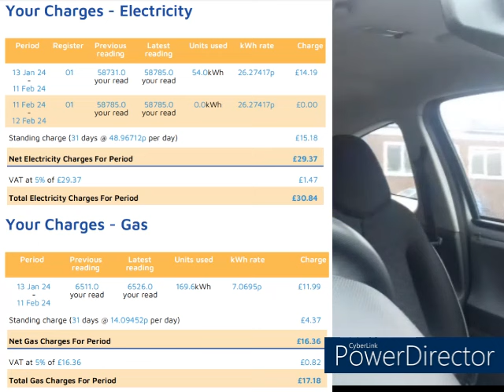What Did I Pay For My Energy This Month?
For clarification, I don't pay a huge amount for my energy each month and that's because I try not to use any energy. I hope it explains things for those that don't understand this.